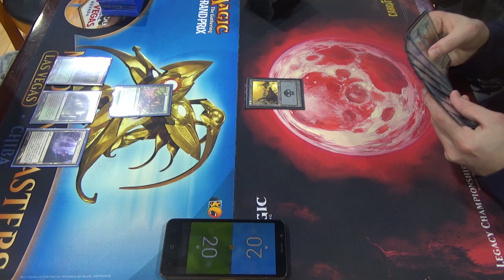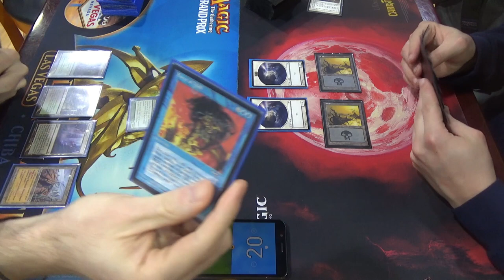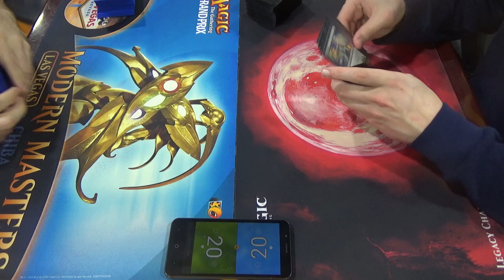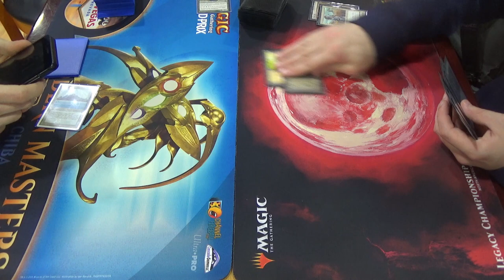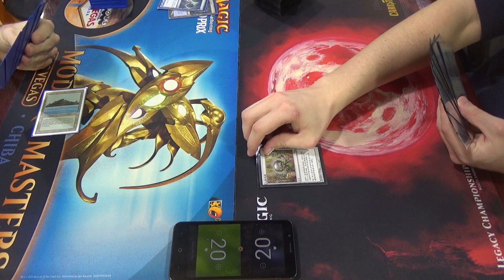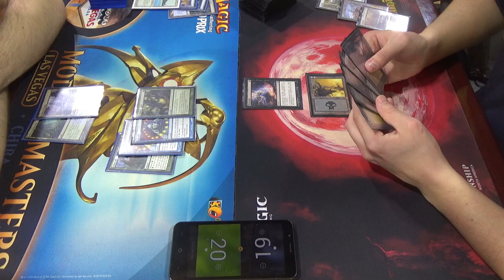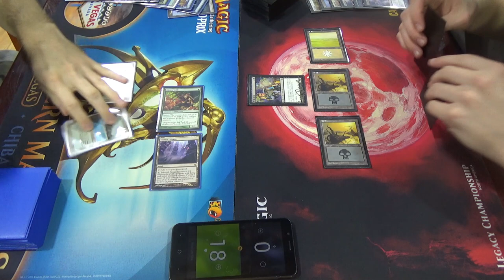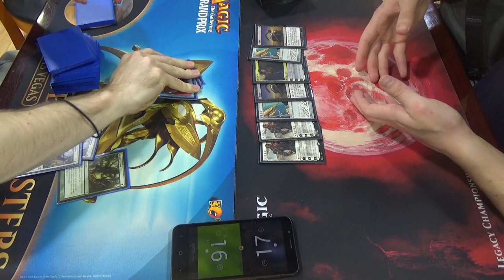Legacy Magic — Bant Infect vs. Dead Ale Guy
Here's to a better record against him this time around!

As for Infect, however, here's my list:
Creatures (12)
4 Blighted Agent
4 Glistener Elf
4 Noble Hierarch
Instants (25)
1 Become Immense
2 Berserk
4 Brainstorm
2 Crop Rotation
3 Daze
1 Flusterstorm
4 Force of Will
4 Invigorate
1 Spell Pierce
1 Stifle
2 Vines of Vastwood
Sorceries (4)
4 Ponder
Lands (19)
1 Dryad Arbor
1 Forest
4 Inkmoth Nexus
4 Misty Rainforest
1 Pendelhaven
1 Savannah
3 Tropical Island
3 Verdant Catacombs
1 Wasteland
Sideboard (15)
1 Bojuka Bog
1 Flusterstorm
1 Gaea's Blessing
1 Grafdigger's Cage
1 Hydroblast
1 Karakas
1 Nature's Claim
2 Rest in Peace
1 Seal of Primordium
1 Spellskite
3 Swords to Plowshares
1 Sylvan Library